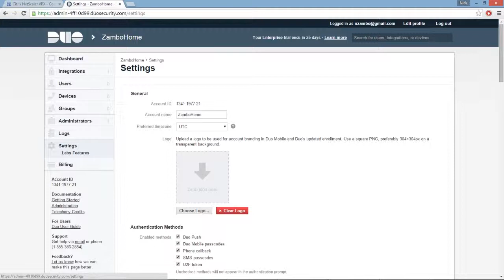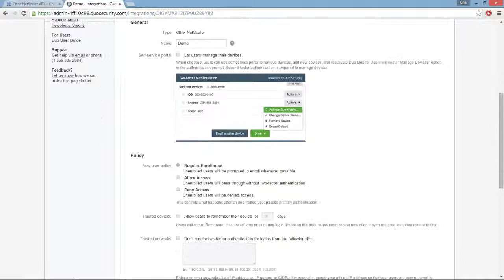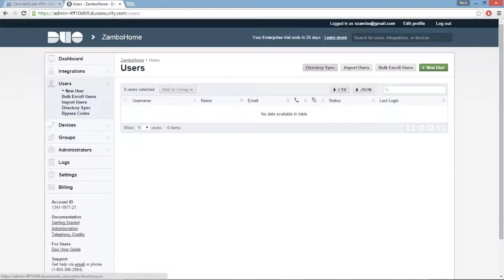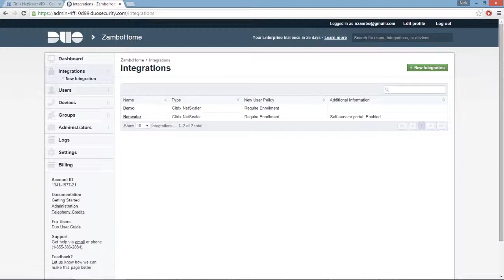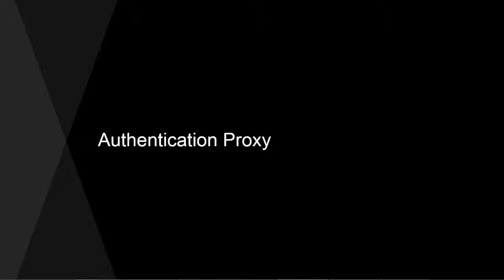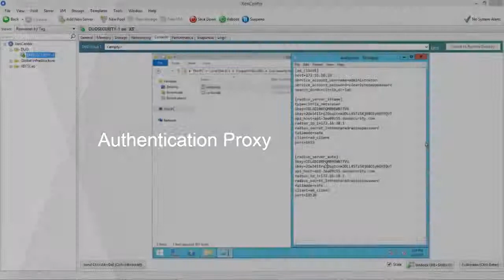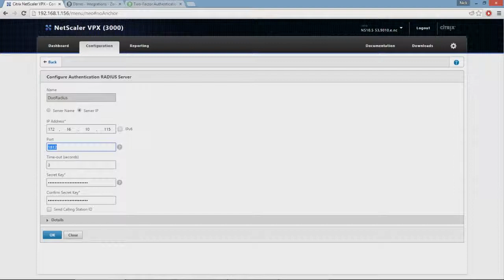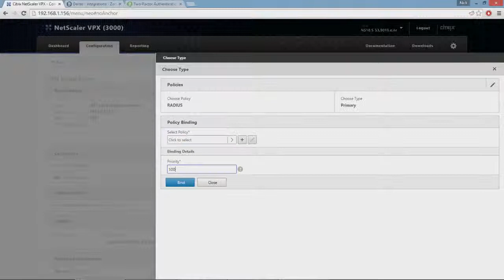Citrix Netscaler and FIDO U2F - Part 3 - Technical Demo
I dive into the technical configuration around Netscaler, DuoSecurity, and U2F